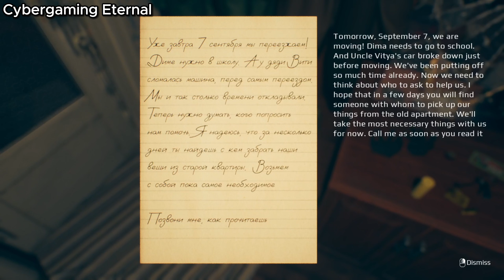September 7th - First 6 minute's | PC HD Gameplay | Horror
"September 7th" is a short horror game released for Christmas. The plot of the game is simple to the point of banality, and the gameplay is not delayed.The game also contains some Easter eggs and mentions. The game takes place in 2009.

🤝 Join the gaming community! Share your thoughts and experiences in the comments below. Let's build a world of gamers together!

 © Cybergaming Eternal by Krishnamohan Yagneswaran